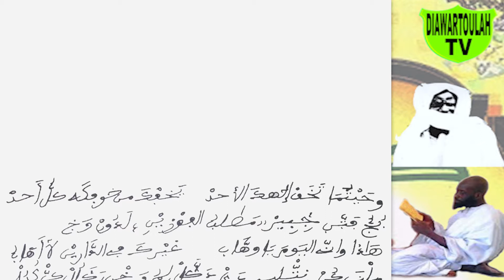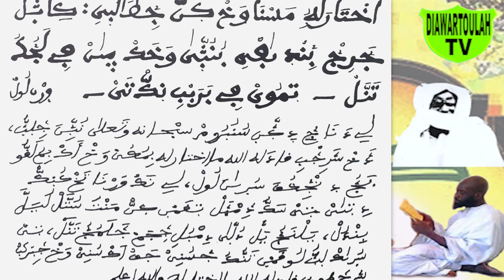WAXI SERIGNE TOUBA N°31 # livre GARABOU TOUBA / thème : Lou adiou thi harbaahi SERIGNE BI batay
WAXI SERIGNE TOUBA N°31 # livre GARABOU TOUBA / thème :  Lou adiou thi harbaahi SERIGNE BI